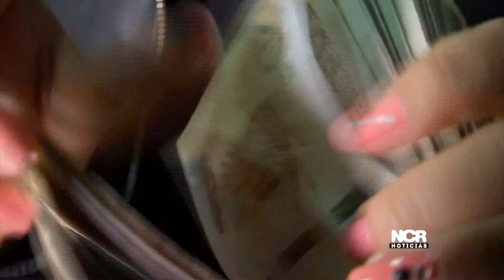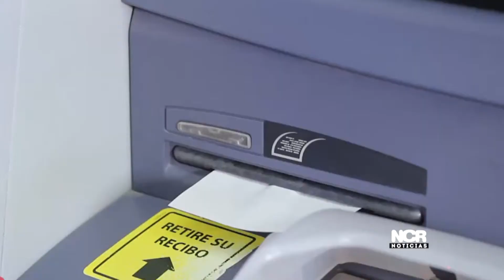NotiCámara Eliminación de las cuotas de manejo de tarjetas de crédito y débito.